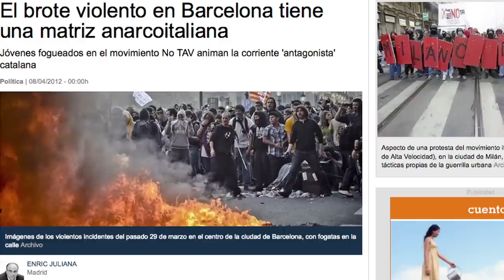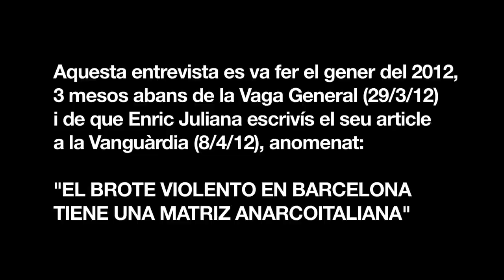L'ENEMIC VE DE FORA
Fragment d'entrevista a Manuel Delgado, feta el gener de 2012 en motiu d'una investigació sobre el cas 4F, mesos abans de la Vaga General del 29M i de que Enric Juliana escrivís l'article "El brote violento en Barcelona tiene una matriz anarcoitaliana"
La reflexió a priori de Delgado converteix —al nostre entendre— l'article de Juliana en exemple paradigmàtic de la teoria del complot defensada pels mitjans segons la qual l'enemic sempre ve de fora. Durant el règim feixista de Franco en deien "rojos" i vivien a sou de Moscou. En el règim actual són "antisistema" que vénen d'Itàlia.